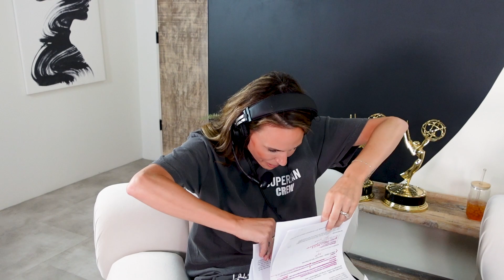Lizard People, Broken Bones, and Childhood Memories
Keltie would really like to be on the back of Us Weekly's "25 Things You Don't Know About Me," but since she hasn't been featured yet, she's playing with Jac and Becca. Find out the ladies' oldest memory, the color of their first bedroom, and other things you never knew.

Follow the podcast on Instagram: @theladygang

Hint: Find Hint Water at retail stores like Wal-Mart, Target, and Kroger OR use code LADYGANG at DrinkHint.com to get Hint for just $1 a bottle (with free shipping) when you order three cases!

Post-It (60 + 15 PreRecorded): Organize your life in a bold way! Find your favorite Post-it products at a local retailer today!